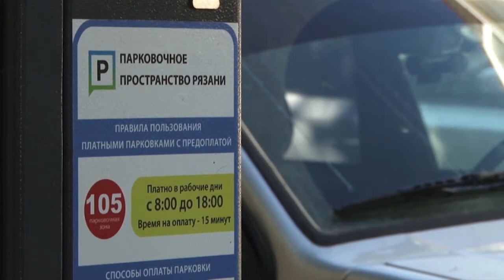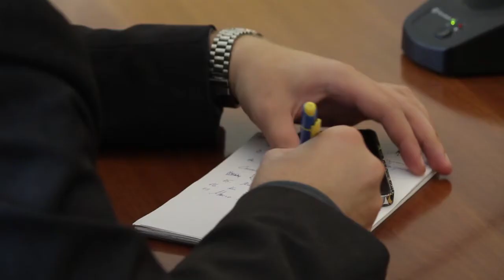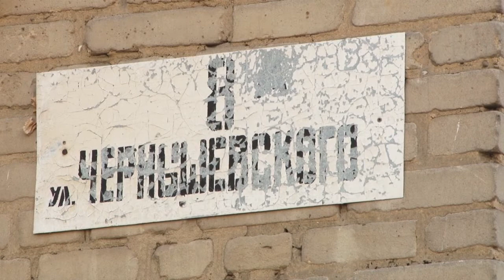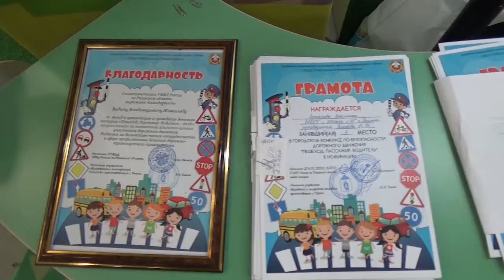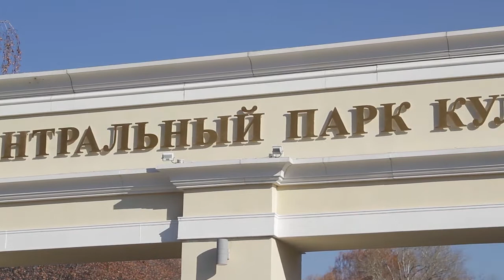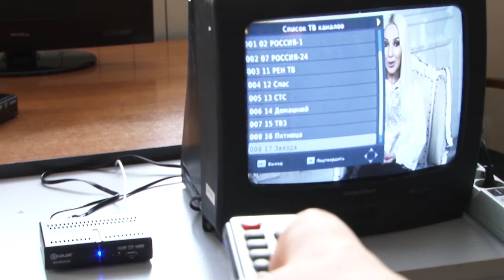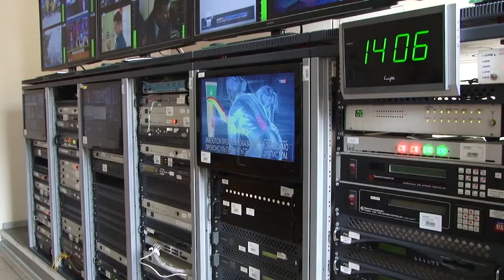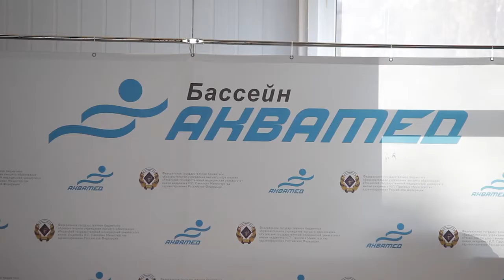День города - новости Рязани 22.10.18